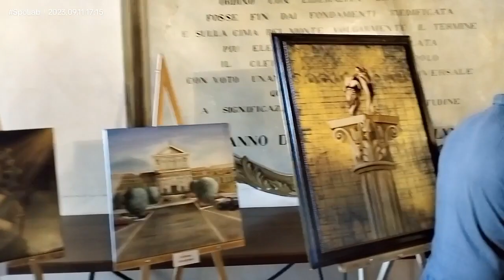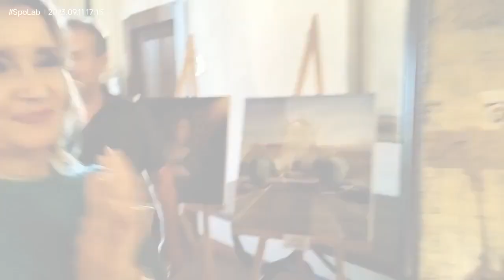Mostra d'arte contemporanea - La Tuscia tra sacro e profano - Stefano Menichelli.